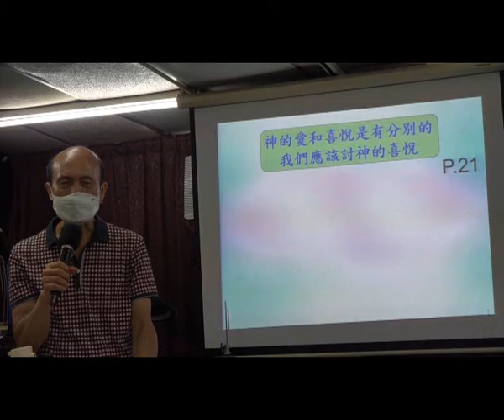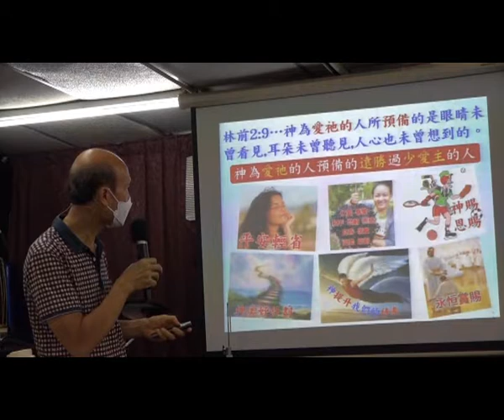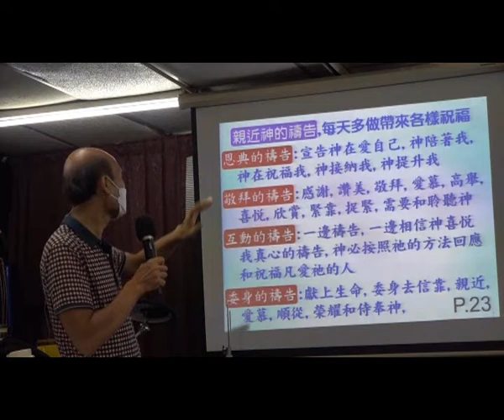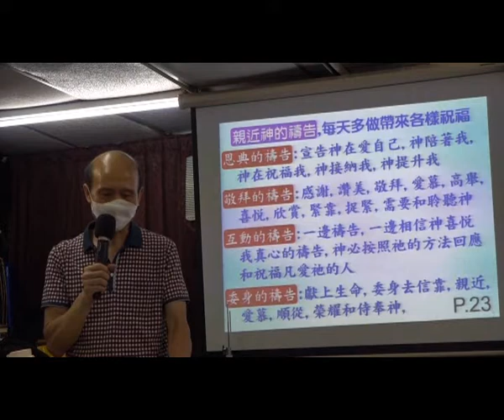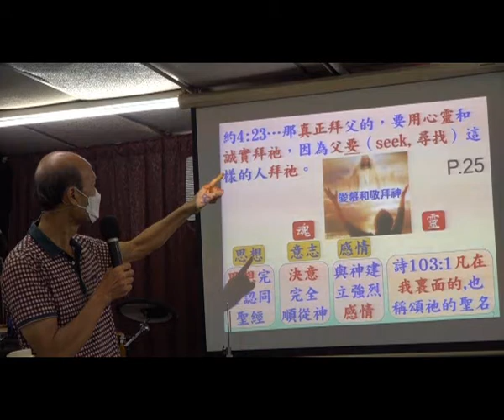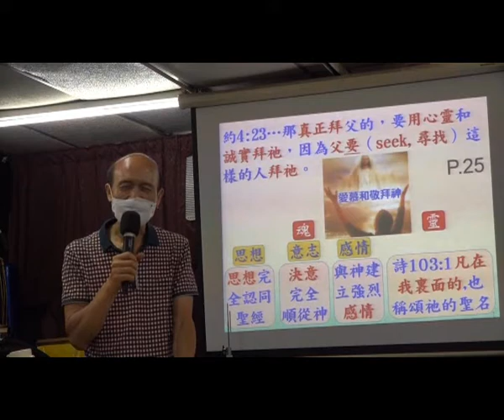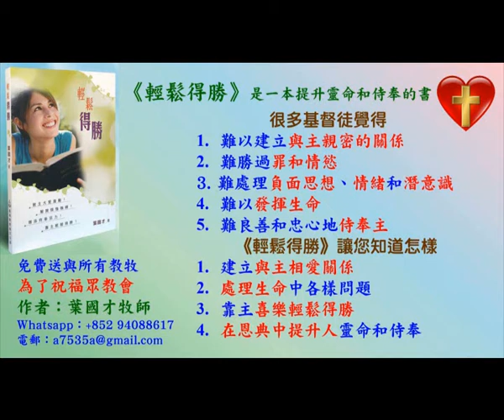輕鬆得勝 (1E) - 神的愛和喜悅是有分別的 - 9.2021 -葉牧師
輕鬆得勝 (1E) - 神的愛和喜悅是有分別的

1. 與主的關係：怎樣建立與主相愛的關係，怎樣從主的愛得力，怎樣深信神的供應和計劃。
2. 處理生命：怎樣不被人、罪、負面思想情緒和潛意識、婚姻和生活的問題、和侍奉的問題影響。
3. 進入不同層次的侍奉：侍奉可以由簡單的生活見證，到建立別人的靈命，或進入策略性的侍奉。

《輕鬆得勝》的特色：
1. 一目了然：簡單知道怎樣處理和發揮生命。
2. 有實際可行的方法：我和很多人曾20年實際地應用。
3. 可以輕鬆喜樂地得勝：可以在恩典中輕鬆喜樂地處理任何問題，不需要在壓力下成長。因為耶穌的軛是容易的，而神喜悅我們任何真心的努力。
4. 活出《輕鬆得勝》並不太難：處理和發揮生命並不是遙不可及。